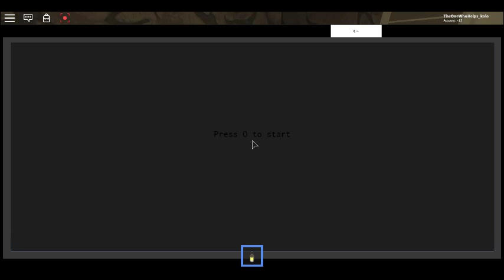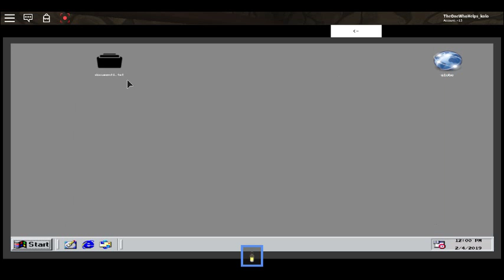Rust Game F r o w n EP 2